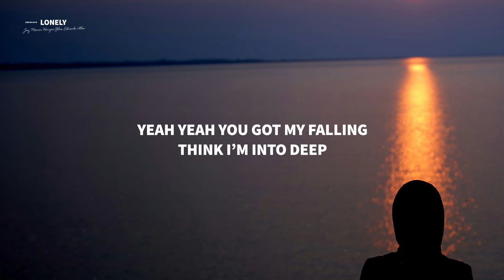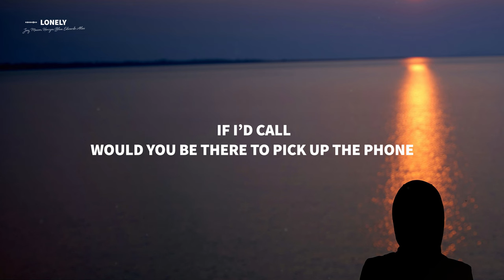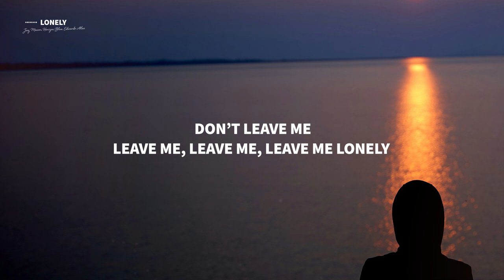Jay Mason, Horizon Blue, Edwardo Atlas - Lonely (Lyrics)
Lyrics for "Jay Mason, Horizon Blue, Edwardo Atlas - Lonely"

Leave me, leave me, leave me Leave me lonely

You remind me of last summer
Shining bright in every color
I want you bad don’t need no other
I think of us but still I wonder

If I’d call
Would you be there to pick up the phone
Oh, I gotta know is this real
And do you feel the way that I feel
Cause I want it all

And I say, oh, yeah 5 in the morning
I can't fall asleep
Yeah Yeah You got my falling
Think I’m into deep
Yeah, yeah you’re like a song that's playing on Repeat
Don’t leave me Leave me Leave me Leave me Leave me lonely
Lonely

I feel like drowning in your ocean
Never been closer
Closer to my emotions

If we could set this love in motion
I’d give You all
All of my devotion